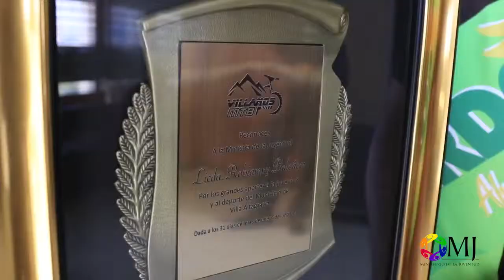Jóvenes de Villa Altagracia reconocen a la ministra Robiamny Balcácer.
Jóvenes de Villa Altagracia reconocen a la ministra Robiamny Balcácer y la felicitan por los aportes al deporte y a la juventud realizados en esta gestión.

Robiamny recibió la placa, entregada por representantes del Club de Ciclismo de Montaña (MTB) del referido municipio y dijo sentirse satisfecha por el esfuerzo que realiza junto a su equipo, en defensa de los derechos de los jóvenes.  “Esto lo recibo como un compromiso para continuar trabajando a favor de ustedes, los jóvenes de mi país”,  puntualizó.